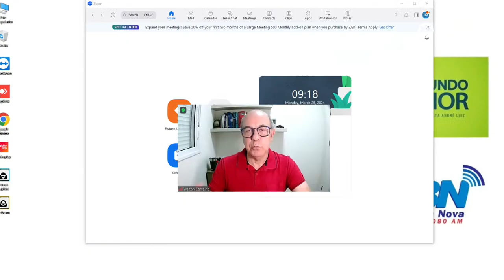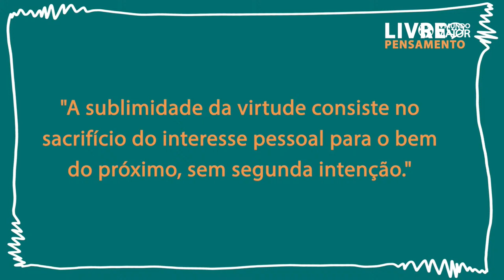Da perfeição moral | 25/03/2024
O programa Livre Pensamento tratou das condições para se alcançar a perfeição moral, segundo o Espiritismo com Wélton de Carvalho, Juliana Hilbert e Mariza Ribeiro